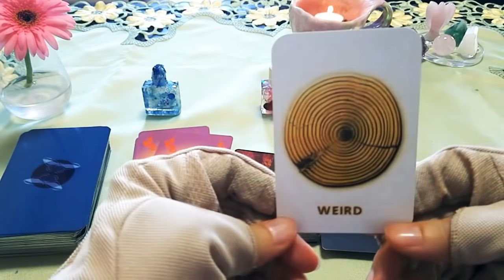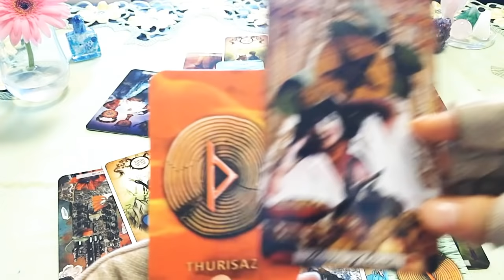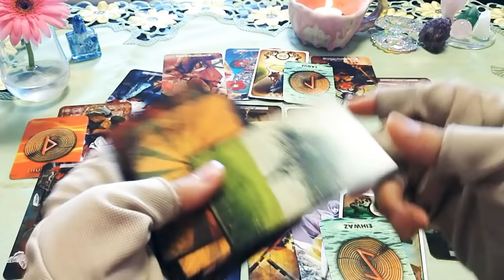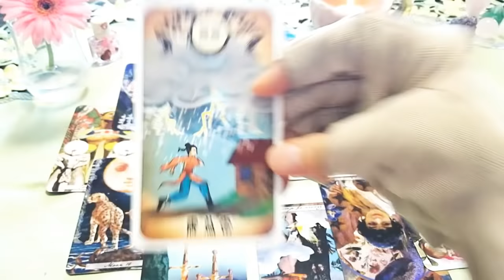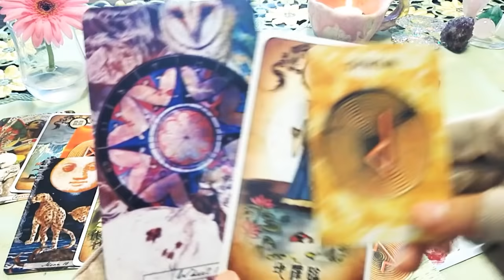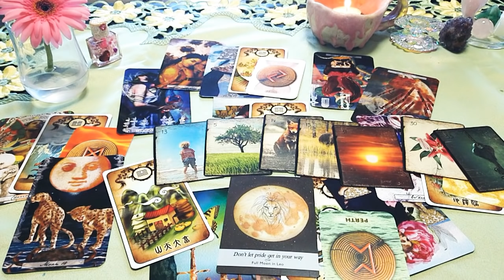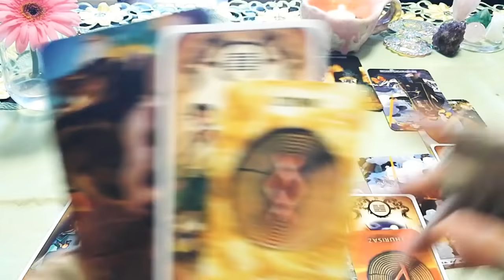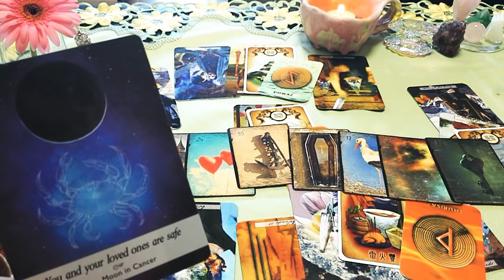💕22日💕に運勢が変わる人多し。獅子座の恩恵かも😁今回はホロスコープ展開法で1週間の流れをフカボリ。易タロット、ルーン、ルノルマンカード🍀あなたのラッキー星座なども🍒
手相、タロット、ルノルマンカード、エンジェルカード、易、ルーン、西洋占星術、夢占い、

💌💌お知らせ💌💌

princess_mose_2222

🍒冒頭🍒
 今週の星の流れ。
7月22日の変化かなり大きめ。

🍒1⃣ blue 3:04
🍒2⃣ pink 19:38
🍒3⃣ gold 37:32

🐬試験的に今回コメントを【オン】
にしております。優しいコメントを

攻撃的なもの、不愉快なコメントなどは
削除いたします。

マイクを使っておりますが、

個人鑑定【電話鑑定】も

詳細等、返信させていただきます。

AM9:00-PM20:00